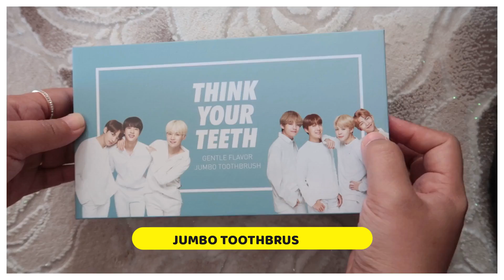REAKSI SUAMI TENTANG ARTIS KOREA | "MUKA MEREKA SEMUA SAMA!"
İsti is İndonesian and Musab is Turkish. We are Hubby-Wifey since 07/07/2018, and currently we're living at İstanbul (Turkey)

Go follow VT Cosmetic !

🎶 Ikson - Voyage
🎶 Ikson - Walk